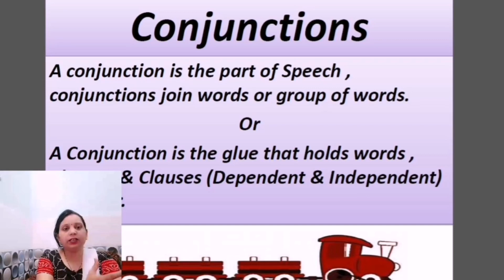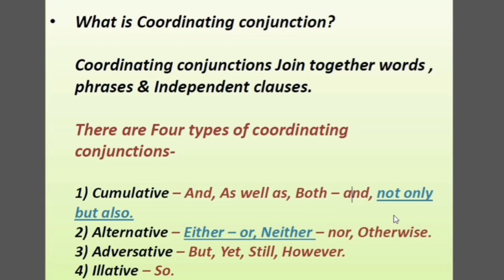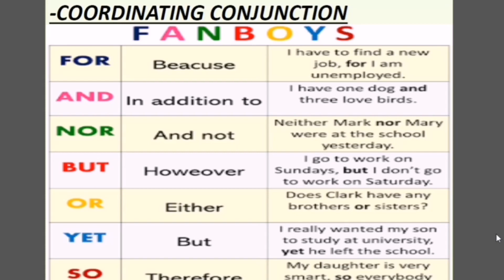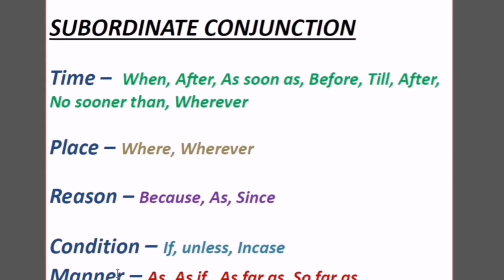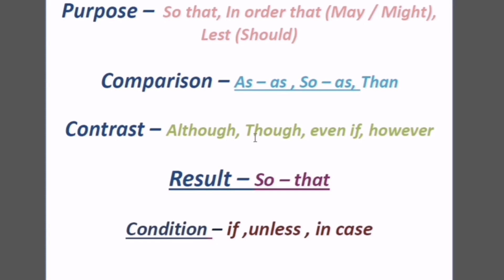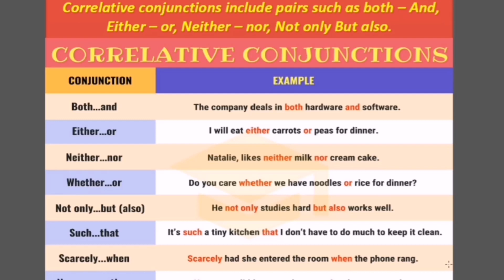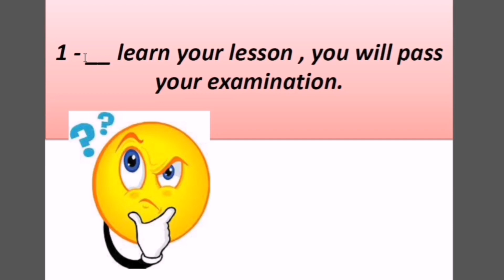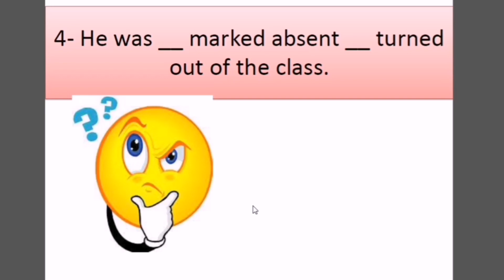Conjunction || Summer Series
Common Errors of Verb

Pronoun parts of speech

In this lesson, you will learn all parts of the speech...

PARTS OF SPEECH 📚 |Meenakshi Saxena English Grammar | Learn with examples with Meenakshi Saxena